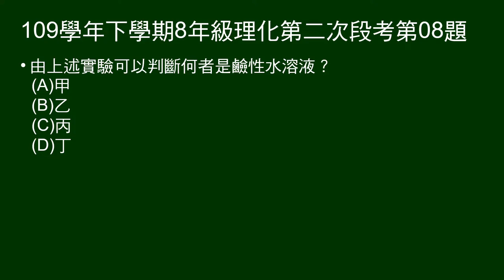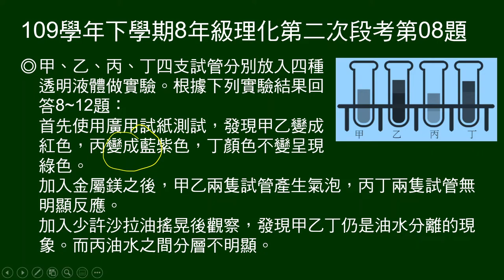109學年下8年級理化二段第08題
8～12題題組：
圖示甲、乙、丙、丁四支試管分別放入四種透明液體，以廣用試紙、鎂帶、沙拉油測試。

第8題問：可以判斷何者是鹼性水溶液？